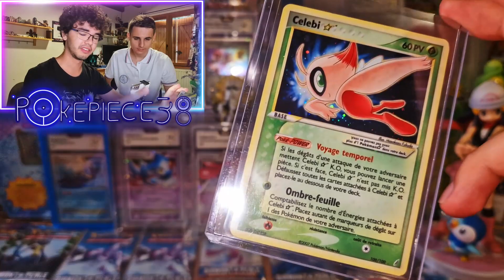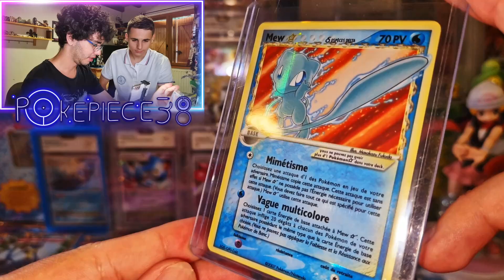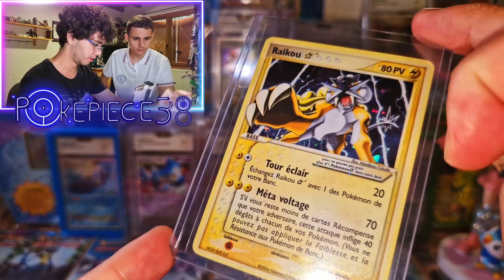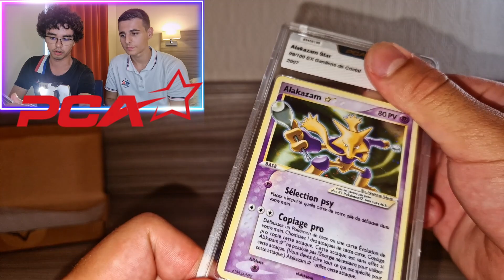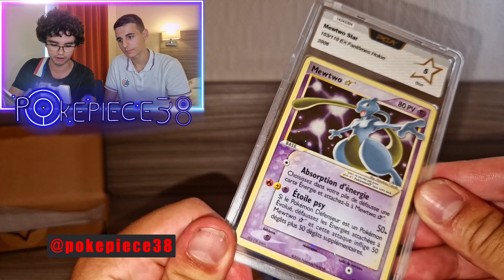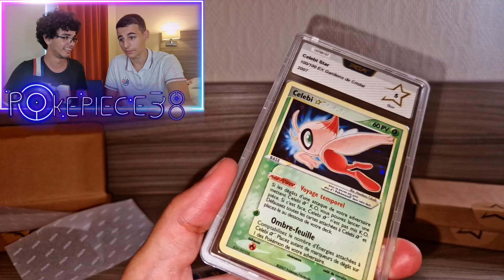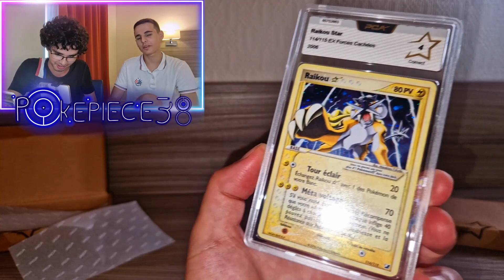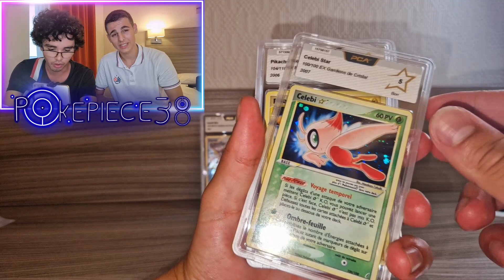RÉCEPTION DE 15 CARTES POKEMON STARS DU BLOC EX ULTRA RARE INTROUVABLES SOUS PCA (BANGER TOTAL)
What's up les amis !! Pour le coup ça, c'est de la vidéo Pokemon !

🎮 Partenariats 🎮
🎮 Pandora case (-10% avec le code POKEPIECE38 lors de votre commande 😉)